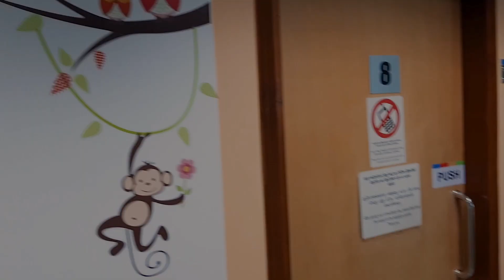Baby Wall Sticker Decoration Done by HomeDeco.lk Team at Lanka Hospitals - Colombo | Do It Yourself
Transform your space with our captivating wall sticker decoration we did at Lanka Hospitals - Colombo 05. Watch as we showcase a delightful wall sticker design featuring an adorable ensemble of cartoon animals. Enhance your living area, nursery, or playroom with this charming and easy-to-apply design. Sri Lanka's leading online store for Wall Stickers, we offer an extensive collection of designs to cater to all your decorative needs. Explore our wide range of options and bring your walls to life with our enchanting creations.